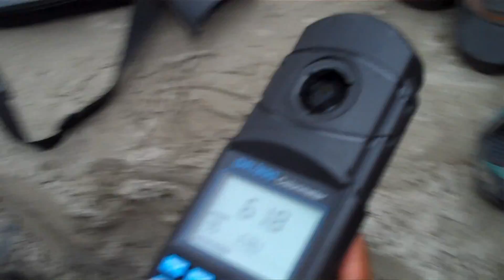Study Abroad: INDIA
Students followed the Ganga (Ganges) River system from the Himalayas down to Calcutta and beyond as they took part in two upper level Geology courses:

1. "Water Resources of India" focuses on the efforts of government to stimulate economic growth while protecting the environment and cultural resources of the river system. The course covers basic water resources and hydrology principles and then delves into issues specific to India.

2. "Pollution in the Developing World" focuses on the fundamental physical, chemical, and biological processes that affect transport and fate of both human-induced and natural pollutants in the environment.  Students examine the urban and rural environments in northern and eastern India along the Ganges River Basin.

Learn more about study abroad opportunities at the College of Charleston by visiting the Center for International Education's web